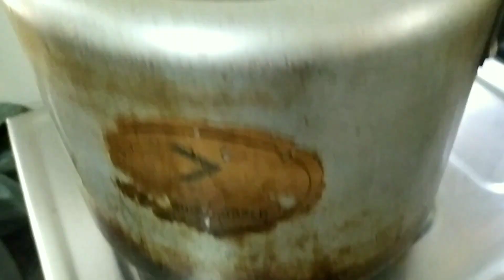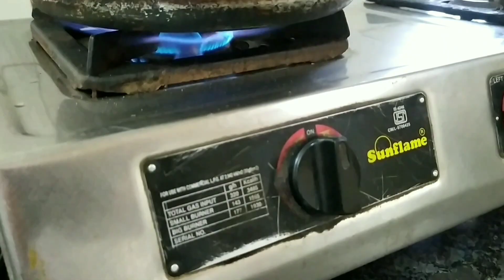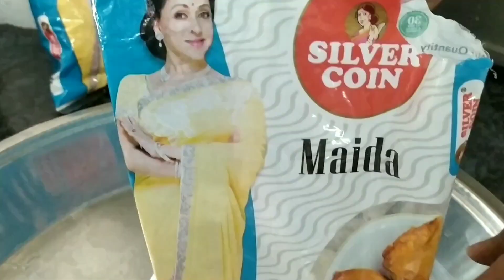100%bhature phulege|chholechawal |chholebhaturerecipe |how to make chhote bhature#chhola#bhature#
100% bhature bhulenge |chholechawal |chholebhaturerecipe |how to make chhote bhature|